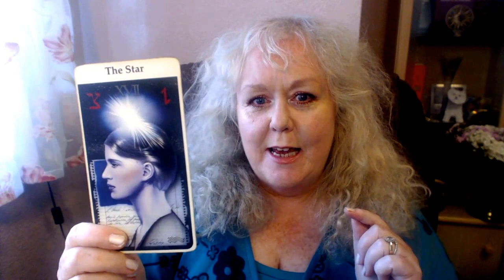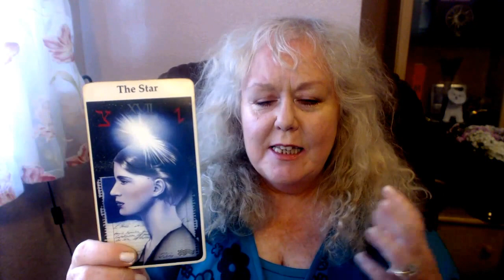Colette Clairvoyant | Weekly tarot card for Monday 18th July 2016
Tarot Novice to Pro, Menopause: A Natural and Spiritual Journey, Weegie Tarot: Life of a Foolish Man, Maybe the Universe Just Isn't That Into You, How to Read an Egg, Love Lessons and Fortune Killer.

Colette answered her calling and gave up working as a pharmacist in 1996. Her dream was to be a full time clairvoyant and to help others with her insights.
 She has many local and international clients and is renowned for her accurate and caring readings.
Her international clients live in such diverse countires as Italy, Japan, Crete, Greece, USA, Republic of Ireland, Northern Ireland, Hong Kong Australia, Russia, Switzerland and UK